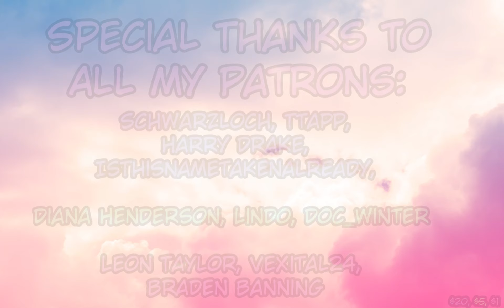Tomo Chan Episode 7 Bloopers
Buy Volume One here!

Cast:
Misuzu - Chocolatte
Tomo - HomicidalTeddyBear
Carol - SlyKitsune
Jun - BlueDrakmaVA